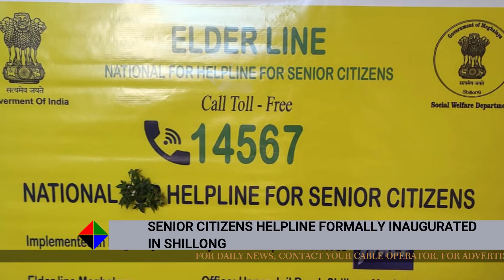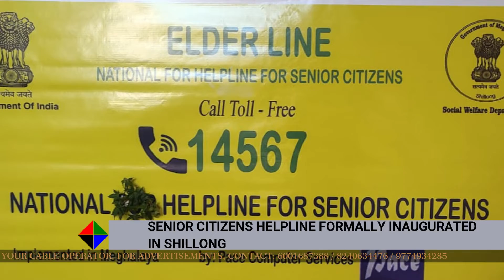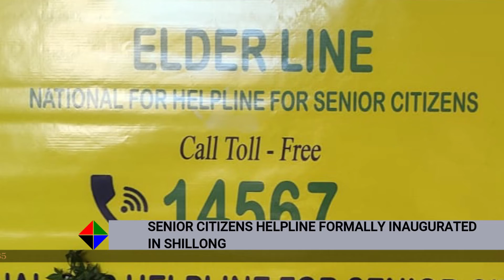SENIOR CITIZENS HELPLINE FORMALLY INAUGURATED IN SHILLONG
The National Helpline for Senior Citizens or the Elder Line toll free number was inaugurated on Monday, 13 December at the Conference Hall, Directorate of Social Welfare, Shillong.